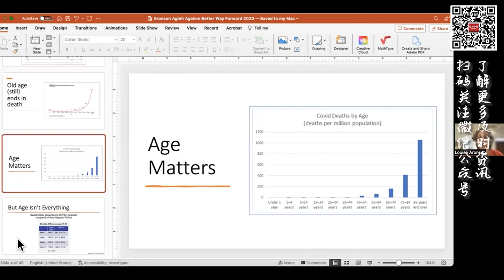拒绝年龄歧视！让美国长者更健康自信